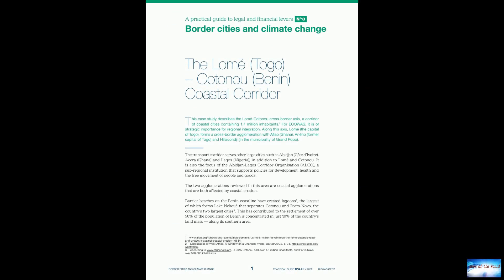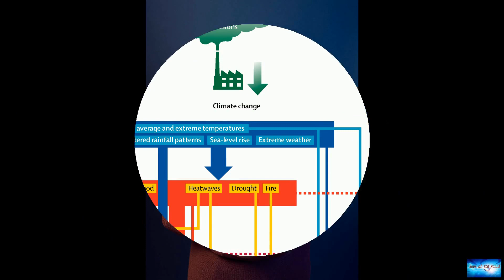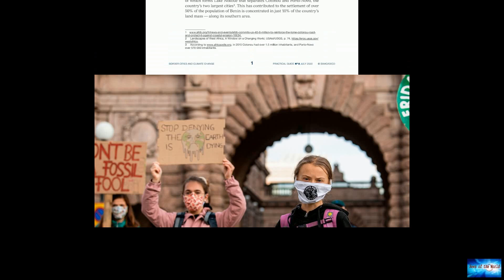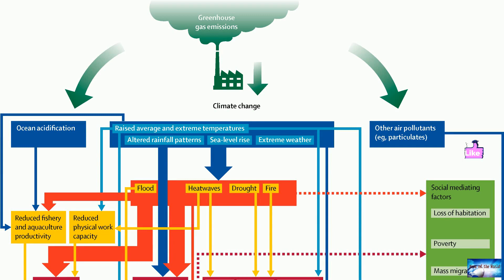How 2 women are changing the face of the climate change movement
News of the world: How 2 women are changing the face of the climate change movement. 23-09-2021

We are all works in progress; even the successful women you see owning it on Instagram faced stumbling blocks along the way and continue to work hard to stay at the top of their game. In this series, we're sitting down with the people that inspire us to find out: How'd they do it? And what is success really like? This is "Getting There."Doctor Ayana Elizabeth Johnson and Doctor Katharine K. Wilkinson are on a mission to bring more women to the forefront of the climate change movement, a field th

hook-you-up. por-favor-senora. funkylicious. dark-defender-2015.